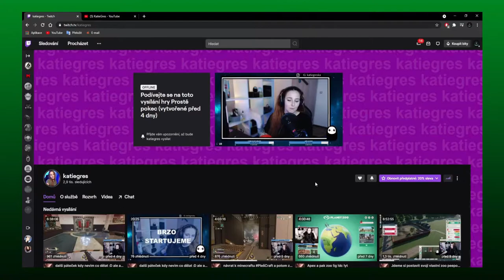Česká Republika[🇨🇿] VS [🇷🇺]Rusko!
⬇️PŘEČTI SI POPISEK⬇️
MUSÍME HLAVNĚ ZACHOVAT CHLADNOU HLAVU!!!
📅ROZVRH📅
⬇️ODKAZY⬇️
©Fraje®2021